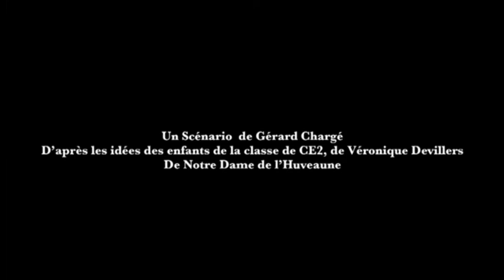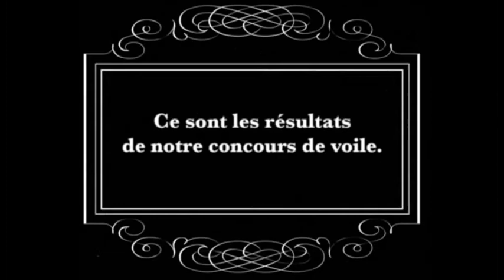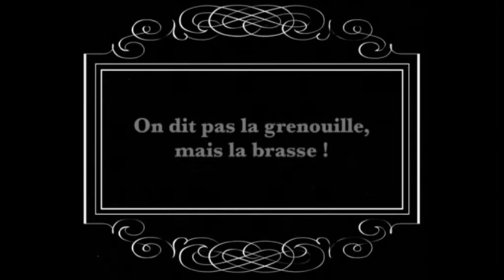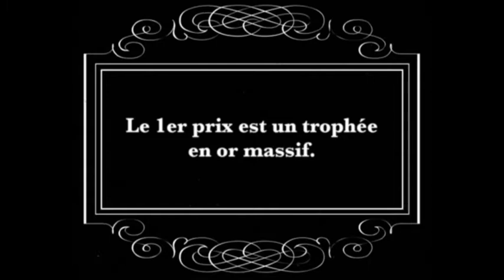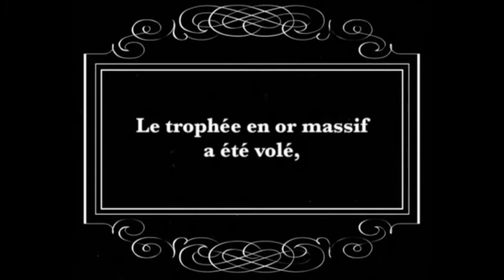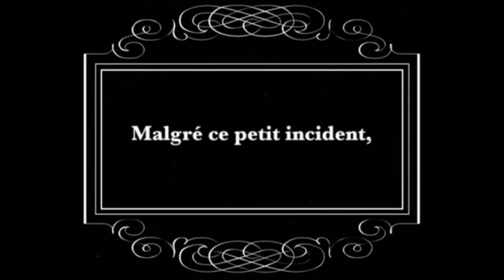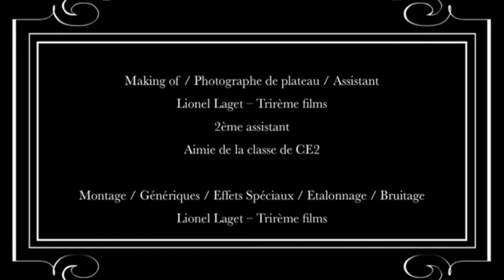DU VENT DANS LES VOILES - Court Métrage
Production : GC Production et Ciné Zooms
Mai 2016 - Durée : 11’45
Avec La Classe CE2 de Madame Véronique Devillers, de l'Ecole Notre Dame de l'Huveaune (Marseille 13008)
Réalisation : Gérard Chargé
Scénario : Gérard Chargé, d’après les idées des élèves de la Classe CE2 de Madame Véronique Devillers
Synopsis : C’est muet, mais burlesque !
Une hôtesse de mer explique à un groupe d’enfants, comment réagir face à diverses situations qui peuvent être rencontrées en mer, lorsque l’on fait du bateau à voile…
Certains caractères se dégagent du groupe, des pleureuses et un peureux, des battantes, des bébêtes et des rouspéteuses. Des chamailleurs et des moqueurs…
Tout ce petit monde participe à une course de voile en mer.
Qui va gagner et écouter les consignes ?
Lors de la remise des trophées, le 1er Prix est volé !
La police réussira t’elle à rattraper les voleurs ?